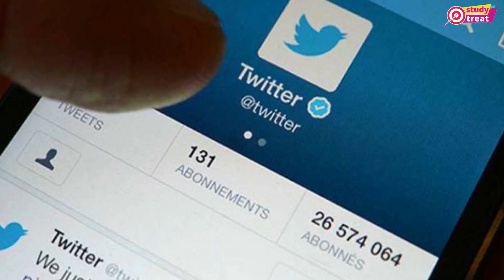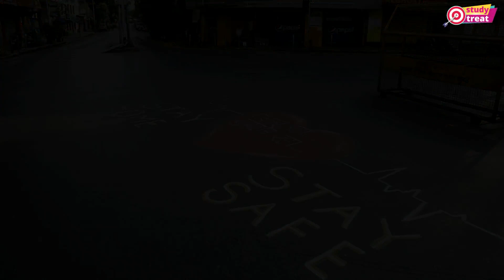Bihar lockdown news बिहार में 15 मई तक लॉकडाउन, CM नीतीश कुमार ने किया एलान, Bihar Complete Lockdown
बिहार में जारी कोरोना संकट के बीच 15 मई तक के लिए लॉकडाउन (Bihar Lockdown) लगा दिया गया है. सरकार के तमाम दावों के बावजूद बिहार में कोरोना के प्रसार पर नियंत्रण नहीं हो पा रहा है, इस कारण खुद सरकार ने लॉकडाउन का फैसला लिया है. इसको लेकर सीएम नीतीश कुमार (Bihar CM Nitish Kumar) ने ट्वीट किया है.

Bihar में Lockdown की गाइडलाइन देखिए, क्या बंद और क्या खुला रहेगा,
 एबीपी न्यूज़ लाइव
 live abp news
 लाइव न्यूज़
 abp hindi live
 abp
 live news
 bihar lockdown today
 bihar lockdown
 bihar news live lockdown update
 patna lockdown news today
 patna lockdown news
 nawada lockdown news
 bihar lockdown
 breaking news
 corona news
 covid 19 news
 kerala lockdown
 top 100 news
 top news
 covid-19 news
 news headlines breaking
 abp news live
 abp live
 abp news
 एबीपी न्यूज़ लाइव
 live abp news
 लाइव न्यूज़
 abp hindi live
 abp
 live news
 bihar complete lockdown
 bihar complete lockdown guidelines
 bihar lockdown 15 may
 hindi news
 bihar lockdown,
 बिहार में 15 मई तक के लिए लगा लॉकडाउन,
 bihar complete lockdown,
 bihar mein lockdown news,
 bihar lockdown,
 breaking news
 latest hindi news
 news18 bihar jharkhand live
 jharkhand news
 bihar news
 jharkhand news live today
 etv news
 hindi news
 nitish kumar
 nitish kumar news
 nitish kumar video
 cm nitish kumar
 नीतीश कुमार
 नीतीश कुमार न्यूज़
 bihar cm news
 bihar sarkar
 bihar government
 patna lockdown news live
 patna lockdown news
 bihar lockdown
 patna news
 bihar news
 बिहार न्यूज़,
 latest news bihar
 bihar
 bihar news
 nistish kumar
 nitish kumar latest news
 nitish kumar interview
 nitish kumar news
 covid 19
 nitish kumar
 bihar lockdown today,
 bihar lockdown live news
 bihar lockdown extended news today
 covid-19 surge
 covid-19 surge in india
 covid-19 surge news
 covid-19 surge 2021
 coronavirus india
 coronavirus india news
 covid 19 india update today
 covid 19 india variant
 covid 19 india live
 covid 19 india lockdown
 covid 19 india 2021
 republic
 republic tv
 bihar samachar
 लाइव बिहार न्यूज़
 lockdown 2021 news,
 bihar lockdown 2021,

 bihar cm,
 bihar covid,
 bihar corona,
 cm nitish kumar,
 complete lockdown bihar,
 abp live
 abp news
 एबीपी न्यूज़ लाइव
bihar lockdown guidelines,
 live abp news
 लाइव न्यूज़
 abp hindi live
 abp
 live news
 bihar lockdown today,
 bihar lockdown,
 patna lockdown news,
 nawada lockdown news,